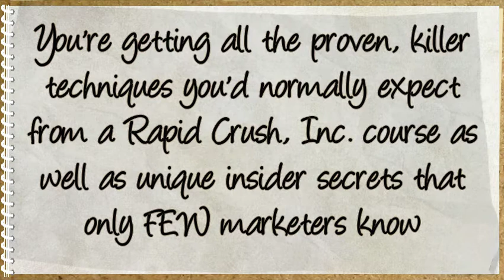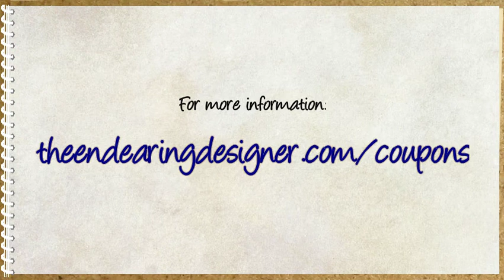60% Off TUBE METHOD Discount Promo Code! Limited Time!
60% Off TUBE METHOD Discount Promo Code! Generate insane traffic from YouTube - 60% Off

Generate insane traffic from YouTube...

Tube Method lets you succeed with video marketing even if you don't want to appear on camera, and even if you don't have geek-wizard-level tech skills (in fact... you don't need ANY tech savviness at all!) Created by one of the most experienced video marketers, Zane Miller, Tubemethod lets anyone (literally, anyone) generate heaps of traffic and turn it into hot leads that buy like crazy!

You're getting all the proven, killer techniques you'd normally expect from a Rapid Crush, Inc. course as well as unique insider secrets that only FEW marketers know (like how to use Hangouts for marketing the way few people do, and much more!)

Get this TUBE METHOD discount of 60% Off for a limited time only.

Capish?